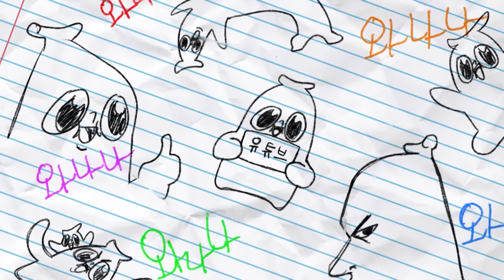반란이 일어나다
배은망덕하구나